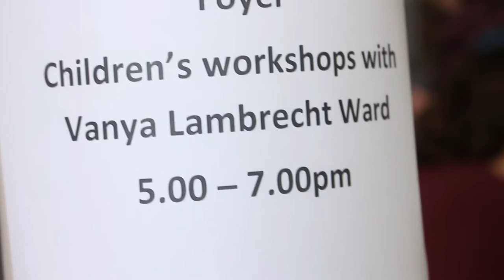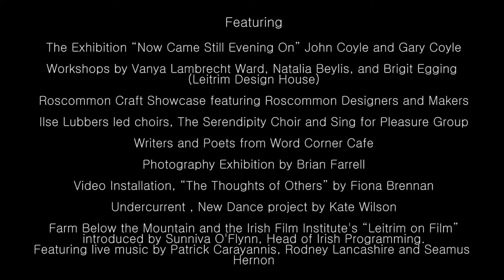Culture Night @ The Dock & Leitrim Design House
Culture Night 2016 at The Dock was brilliant.  Here are some of the highlights.